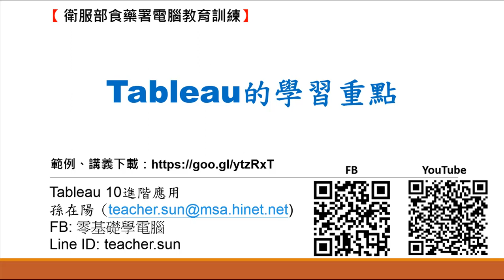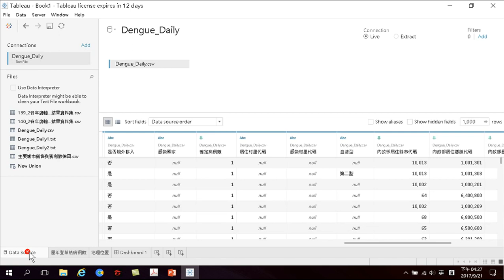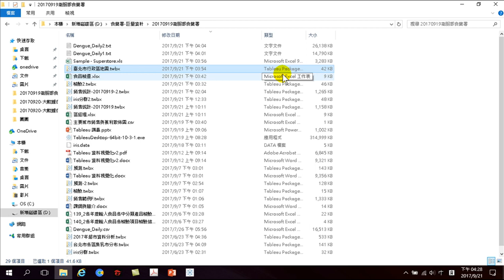68.Tableau的學習重點(輸入食品開放資料分析 Tableau 10.3)